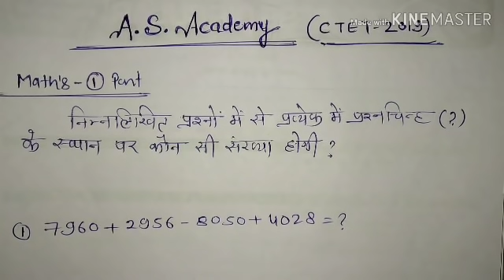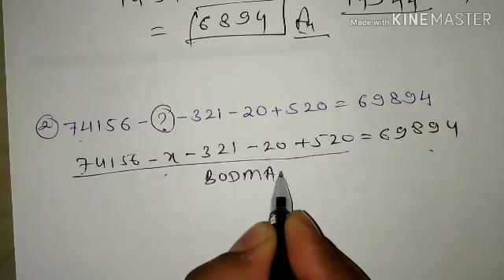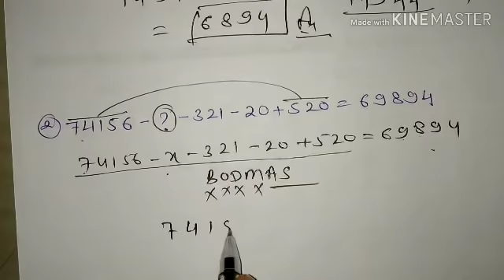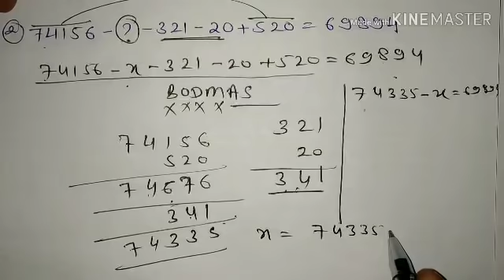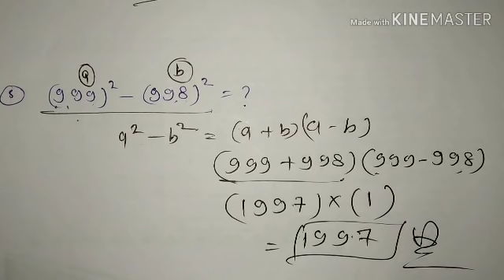Number System/संख्या पद्धत्ति/Number system question for ctet uptet ctet paper 1/Maths question ctet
Number System
संख्या पद्धत्ति
Number system question for ctet uptet ctet paper 1
Maths question ctet
Number system question for ctet
Number system question for uptet
Number system short tricks
Number system shortcut
Number system important question